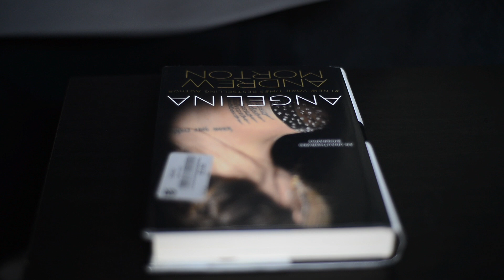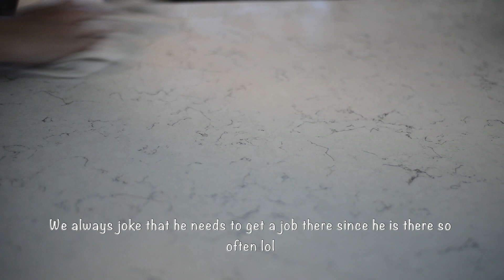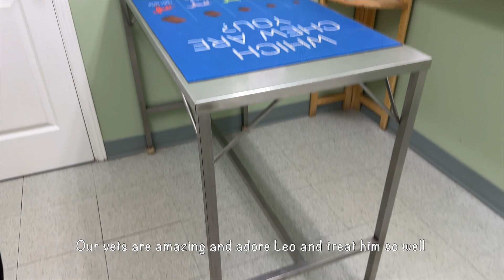DITL - We Got Some Unexpected News :( - Leo Needs Surgery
So, todays vlog we had to bring Leo to his yearly checkup.  We normally have great checkups with nothing but great news.  Even though Leo has allergies, skin issues and recurrent ear infections, hes in great health.  But this time we got some unexpected news that absolutley shocked us.  Leo ended up breaking one of his big back teeth.  Its not a big break, but enough that left his root exposed.  We are now faced with what to do.  I've spent a lot of time thinking and I do want to save his tooth if we can.  It would be a shame to pull out a healthy useful tooth.  But we will have to wait and see.  I feel so bad for Leo, he just doesnt get a break.  He is on pain medicine for now and hes sadly no longer allowed to eat his favorite bones (which we dont believe is what caused it, we actually gave him a ham bone and we believe it was the ham bone that broke the tooth).  Anyways, I know this vlog was short and not a lot in it, but it is part of my life and it is a big weight on my shoulders at the moment so I am sharing.

The Soundlings - Loosing Your Marbles